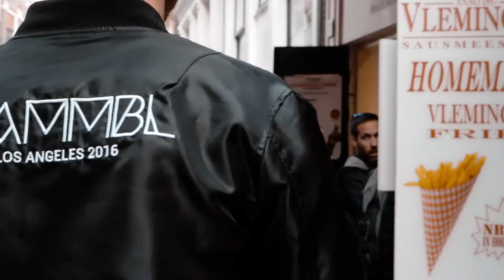musicbyLUKAS - Still In Love Copyright Free Music